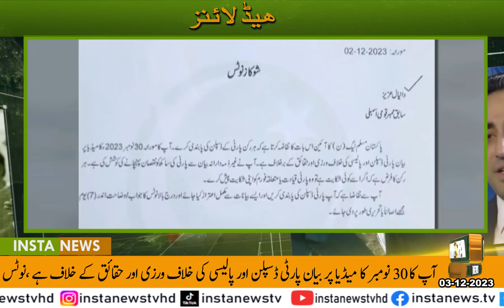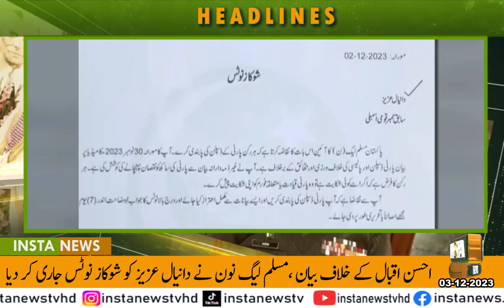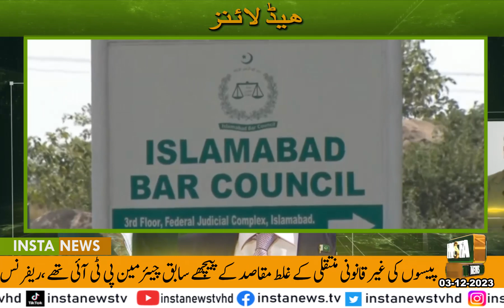Imran khan out of PTI | INSTA News Headlines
Welcome to INSTA News TV, Where information meets insight, and stories come to life.Infotainment, Islamic History, World Facts

IMRAN KHAN
Prime Minister
Asad Chaudhry
Asad R Chaudhry